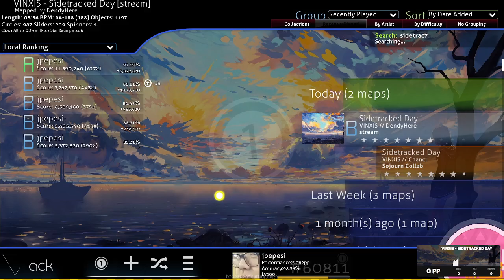sidetray pt 2